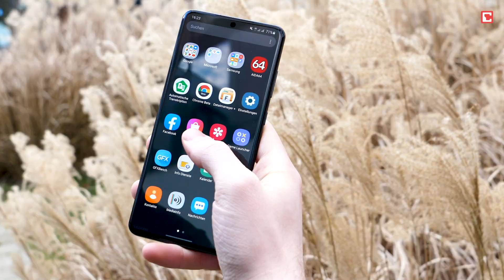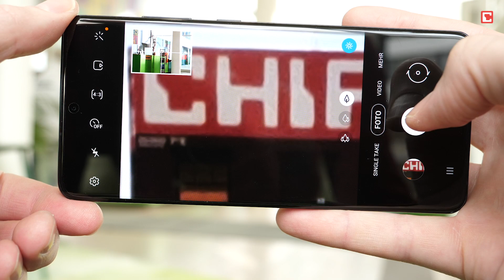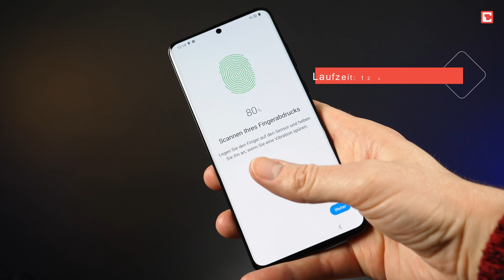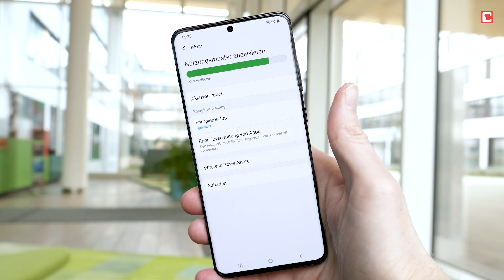Samsung Galaxy S20 Ultra im Test | CHIP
Das Samsung Galaxy S20 Ultra kann im Test voll überzeugen: Ein hervorragendes, wenn auch überdimensional groß geratenes Display, gepaart mit Top-Performance, einer grandiosen Verarbeitung und exzellenten Kamera lassen das Ultra-Samsung in bestem Licht erscheinen. Die Laufzeit ist nicht weniger spitze, trotzdem hatten wir uns von dem 5.000 mAh großen Akkus etwas mehr erhofft. Und ebenfalls stark: Mit 120 Hz arbeitet das Display butterweich. Alles in allem ist das Samsung Galaxy S20 Ultra ein sehr gutes Gerät, das die Messlatte hoch ansetzt. Das gilt aber leider auch für den Preis von bis zu 1.549 Euro.